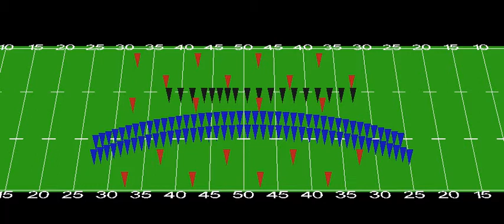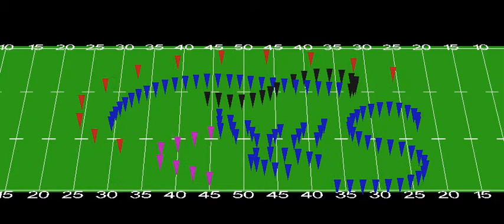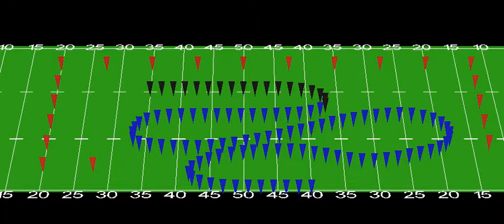"Espana - Movement 2"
"Espana" 2011 Production
Fremd High School
Palatine, Ill